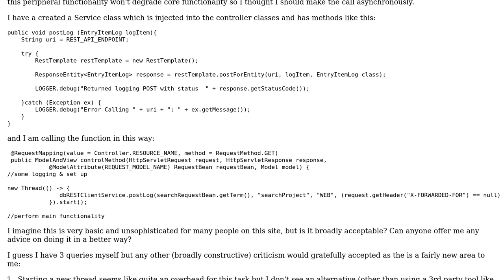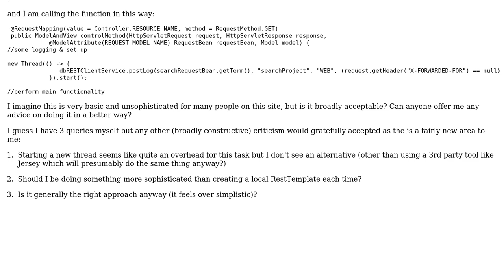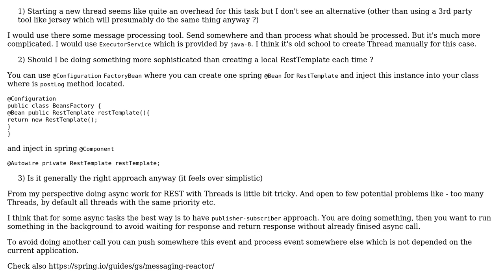Code Review: Logging entries into a website form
With thanks & praise to God, and with thanks to the many people who have made this project possible! | Content (except music & images) licensed under CC BY-SA | Music | Images & others | With thanks to user VladoDemcak user Jamal user gringogordo and the Stack Exchange Network Trademarks are property of their respective owners. You are responsible for your own actions.